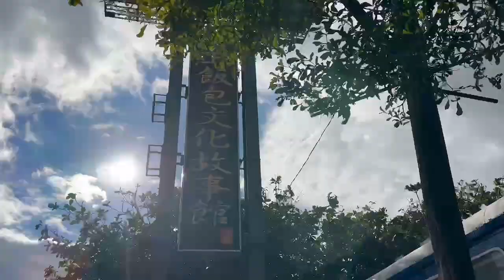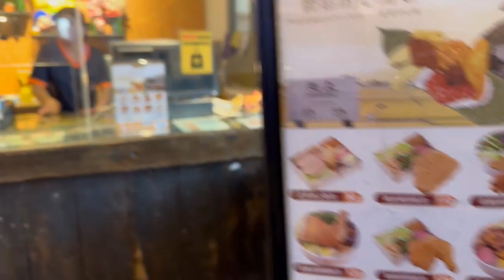taiwan taiwanfood 台東之旅 池上悟饕文化館